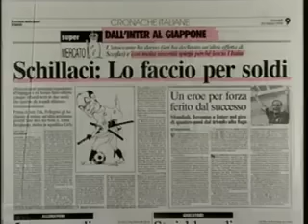Mai dire Toto Schillaci